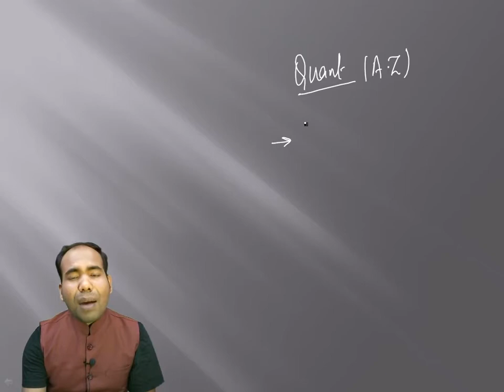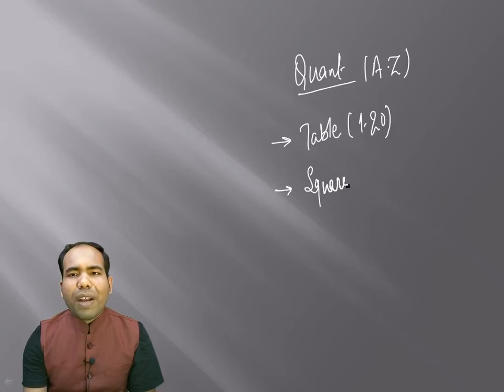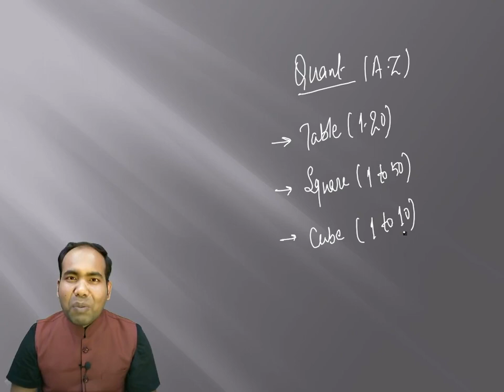Free Quant Batch Information..